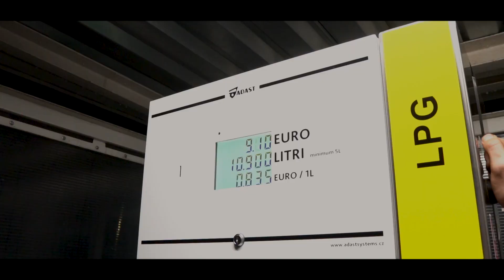Winterbeater Ready For Winter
These stunts are performed by trained professionals, don't try this at home.
ALL ON CLOSED ROADS!